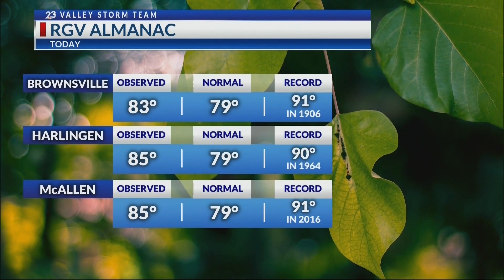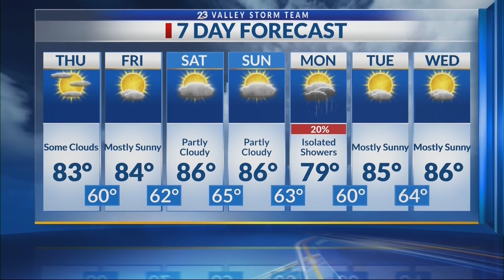Local 23 weather 11/18 10 p.m.